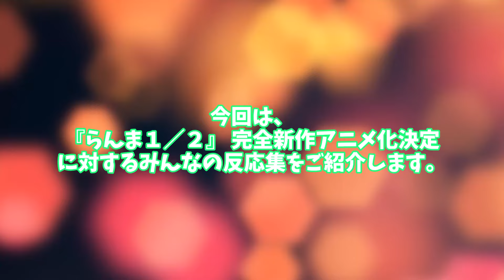【らんま1/2】『らんま１／２』 完全新作アニメ化決定に対するネットの反応集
〇引用元5chスレ〇
『らんま１／２』 完全新作的アニメ化決定だっちゃ！ [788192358]

(C)高橋留美子／小学館

○使用ソフト○
・ゆっくりムービーメーカー様
・VOICEVOX様
VOICEVOX:ずんだもん
VOICEVOX:白上虎太郎
VOICEVOX:四国めたん
VOICEVOX:櫻歌ミコ
VOICEVOX:WhiteCUL
VOICEVOX:小夜/SAYO
VOICEVOX:青山龍星